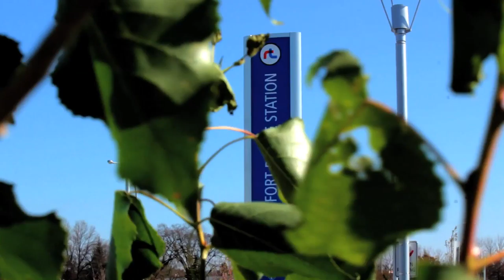Fort Garry-Riverview Biking & Hiking Trail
As the MLA for the Fort Garry-Riverview area, I'm happy to present a short video to showcase opportunities for hiking and cycling in Fort Garry-Riverview. Enjoy!
(Directed and Edited by Kevin Tabachnick, Composed by James Allum and Kevin Tabachnick, Music by Nicholas Van Doeselaar)